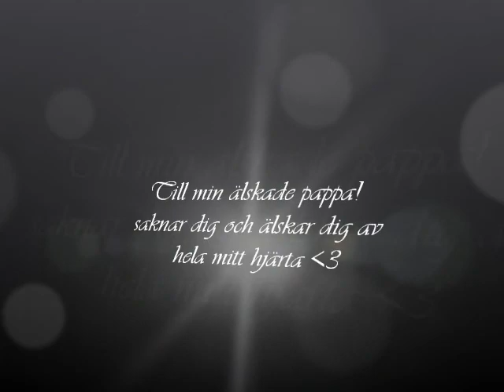Lennart Larsson Sex fot under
Låten som spelades på min pappas begravning sommaren 2007.